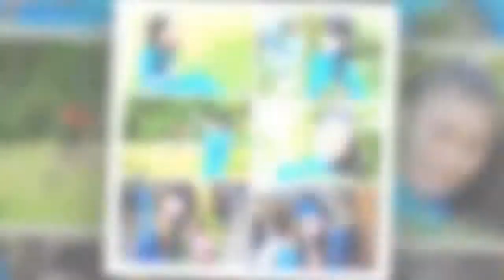CD24NH02BUH 2010 2013